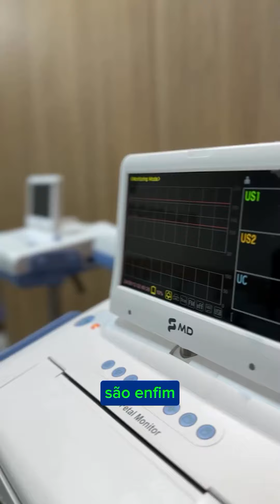Hoje, tivemos a alegria de participar da inauguração da nova fachada do Hospital São José,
Um marco significativo para a saúde em Colatina. Este momento simboliza um novo capítulo em nossa história, refletindo as inúmeras melhorias que realizamos ao longo do ano para oferecer mais dignidade aos nossos pacientes e suas famílias.
Agradecemos profundamente a todos os colaboradores, aos nossos profissionais da saúde que, juntos, tornam possível o avanço e o sucesso do nosso hospital.
 assim que se faz saúde de qualidade... com uma gestão competente. Parabéns Hospital São José!
Juntos, vamos construir um futuro com mais saúde e humano para todos.